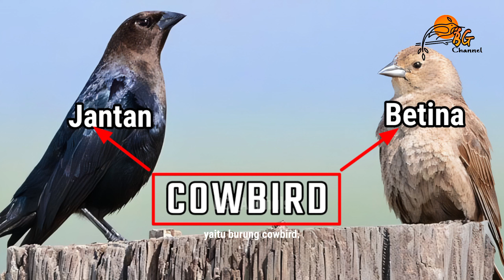Burung Parasit Selain Kedasih - Hobi menitipkan telur lebih dari tiga (Cowbird Brood Parasites)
Burung sering kali dianggap sebagai orangtua yang sangat luar biasa, yang mengerami telurnya selama berminggu-minggu dalam segala cuaca, lalu dengan tekun terbang bolak-balik dari sarang berkali-kali untuk membawa makanan bagi anak-anaknya.

Namun, tidak semua burung merupakan induk yang penyayang dan berbakti untuk anaknya. Mereka adalah parasit induk, misalnya seperti burung yang admin bahas kali ini, yaitu burung cowbird.
Burung cowbird termasuk genus molothurs di keluarga icteridae, ia merupakan burung pemakan biji-bijian dan serangga yang memiliki perilaku buruk saat masa reproduksi, mereka enggan membuat sarang, enggan mengerami telur dan enggan membesarkan anak-anaknya.

Burung ini sangat lihai dan licik, Ketika burung cowbird mencapai masa reproduksi dan akan bertelur, maka cowbird betina bertindak sebagai penyusup bagi burung lain demi bisa bertelur di sarang burung lain.

Cowbird memperoleh akses ke sarang inang dengan berbagai cara dan bervariasi, biasanya cowbird mengandalkan cara sembunyi-sembunyi. Ia pandai menyamar, licik, dan tenang. Saat itu terjadi, cowbird akan melakukan pengawasan di sarang burung inang dan kemudian menyelinap ke dalam sarang saat inangnya pergi.

Terkadang juga menggunakan teknik pengalih perhatian di mana burung cowbird jantan menarik perhatian burung inangnya. Cowbird jantan akan memancing burung inang, sehingga burung inang meninggalkan sarangnya. Sementara itu, cowbird betina merayap ke dalam sarang untuk menjatuhkan telurnya.

Faktanya, burung cowbird ini tidak pilih-pilih saat mengintai sarang. Mereka diketahui menjadi parasit bagi lebih dari 147 spesies burung yang ada di Amerika.

Eksekusinya sekilas mirip dengan burung cuckoo atau kedasih, Saat cowbird betina menemukan sarang untuk bertelur, maka ia harus terlebih dahulu merusak bahkan membuang satu atau beberapa telur yang ada, lalu ia akan mendorong telur tersebut keluar dari sarang. Setelah berhasil, kemudian ia akan bertelur di sarang tersebut.
Tak tanggung-tanggung! cowbird betina akan menitipkan telur-telurnya di sarang yang berbeda. Masing-masing sarang biasanya diisi sebanyak 1, 2 bahkan 3 telur.

Sistem kerja cowbird betina sangatlah rapi, setelah selesai bertelur disarang burung inang, ia bergegas membereskan kondisi sarang tersebut agar tak dicurigai oleh pemilik sarang.
Meskipun beberapa spesies burung telah mengetahui kemudian membuang telur burung cowbird, namun faktanya hal itu tidak sebanding dengan banyaknya spesies burung yang benar-benar tidak mengetahui akan kejadian ini.
Sehingga keberhasilan burung cowbird membuat spesies burung lain terancam kelestariannya.

Lalu bagaimana dengan telur ataupun anak-anak dari burung cowbird tersebut?

Umumnya, telur cowbird akan menetas lebih dulu dibandingkan telur milik burung inangnya,  biasanya berselisih 2 sampai 4 hari.
Anak-anak cowbird adalah pengemis makanan paling berisik diantara teman sarangnya, perilaku anak cowbird hampir mirip dengan anak burung cuckoo atau kedasih, hanya saja anak cowbird tidak membuang teman sarangnya.

salah satu alasan mengapa anak cowbird ini tak membuang teman sarangnya yaitu agar induk inangnya terus menerus datang membawa makanan, lalu anak cowbird akan menjadi yang paling berisik di antara teman sarangnya. Sehingga mengambil jatah makanan milik teman sarangnya, hal ini lah yang menyebabkan teman sarangnya akan mati kelaparan.

Setelah anak cowbird ini besar dan mampu terbang, ia akan meninggalkan induk inangnya, kemudian berkumpul kembali dengan cowbird dewasa lainnya.  Tujuannya adalah untuk mempelajari sifat dan karakter di kelompoknya, sebab secara naluriah, cowbird tidak akan pernah meninggalkan sifat aslinya dan itu terjadi secara turun temurun.

Thanks for support BG CHANNEL